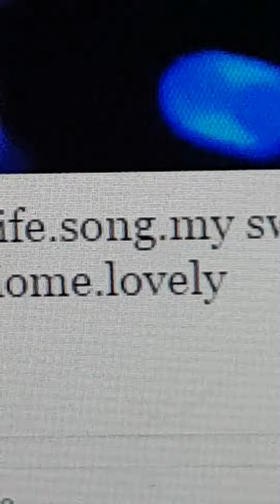New remix song.2016.sky of bird.edition Vincent leong.gd morning